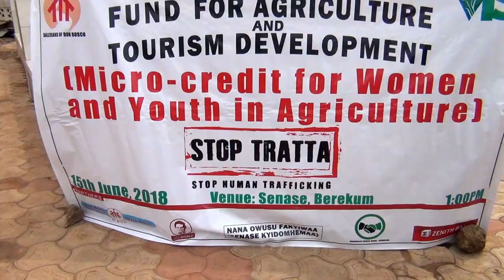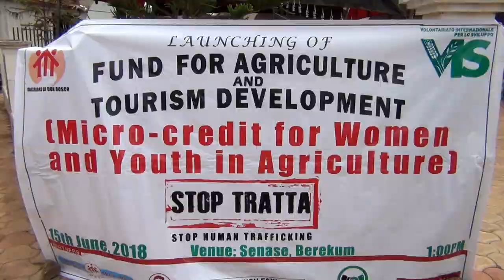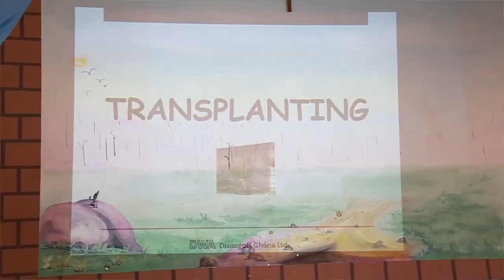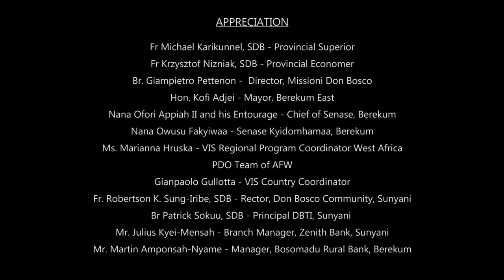FATOUD - MICRO CREDIT FOR WOMEN AND YOUTH IN AGRICULTURE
Fund for Agriculture and Tourism Development (FATOUD) is a scheme to promote access to credit for young people and women in Agriculture. Salesians of Don Bosco AFW, VIS, Don Bosco Youth Network West Africa and Missioni Don Bosco-Torino in collaboration with Nana Owusu Fakyiwaa, Bomosadu Rural Bank and Zenith Bank Ghana (Sunyani branch) are setting up the fund for trainees from the New Training in Agriculture at Don Bosco Technical Institute, Sunyani. It is part of effort to combat irregular migration and human trafficking whiles at the same time promoting youth in Agriculture, Gender empowerment, safe food security and sustainable living.
We are working together with LAs and CSOs, traditional leaders and the Catholic Church in Ghana.